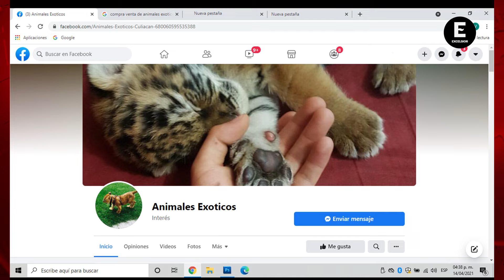Pareja es detenida por intentar vender un mono araña por redes sociales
Autoridades de Querétaro detuvieron a una pareja luego de recibir una denuncia a través del número de emergencia.